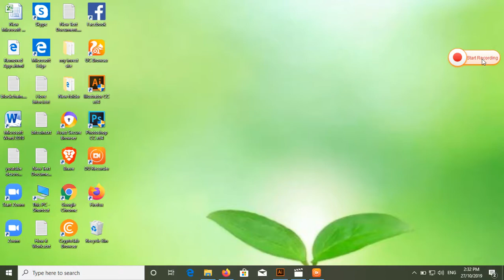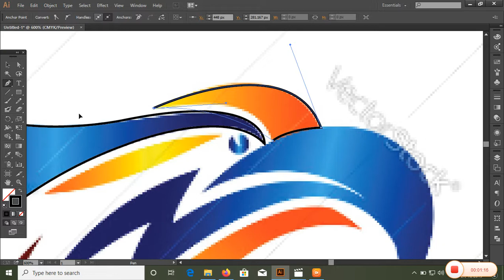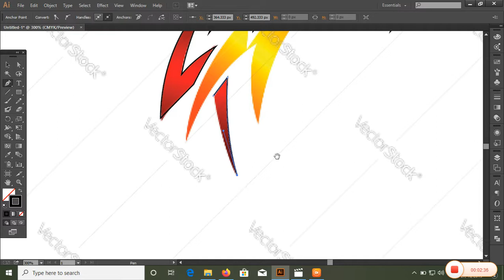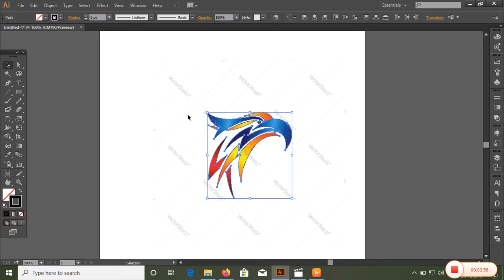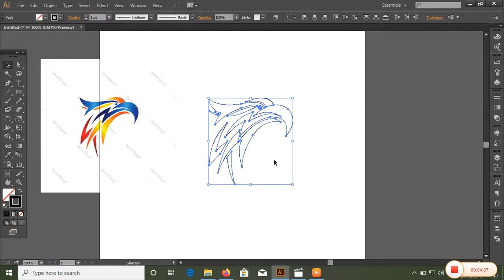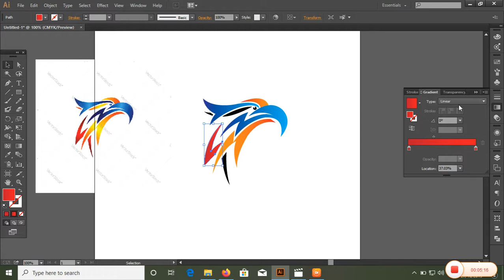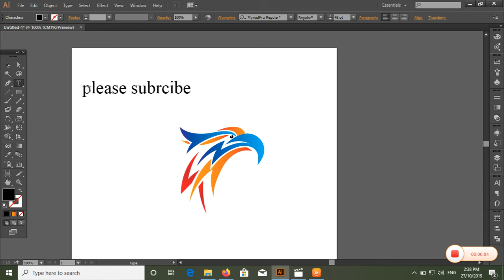How To Draw A Realistic Bald Eagle Head Illustrator ico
Hi Viewer Welcome My CHANNELS

Thank For swathing this video

Please stay My channels